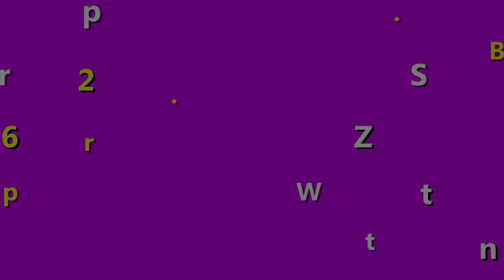Kem Demejine Review Chi Tiết - Thành Phần Có An Toàn Không?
Kem Demejine là dòng sản phẩm này giúp bạn có khả năng tái tạo và phục hồi làn da vô cùng hiệu quả. Trong video này, mình sẽ review cụ thể hơn về dòng Kem Demejine để bạn có cái nhìn khách quan hơn khi quyết định mua sản phẩm này, vì dù sao thì đánh giá từ những người đã trực tiếp sử dụng rồi cũng là chuẩn xác và đáng tin nhất nhé.